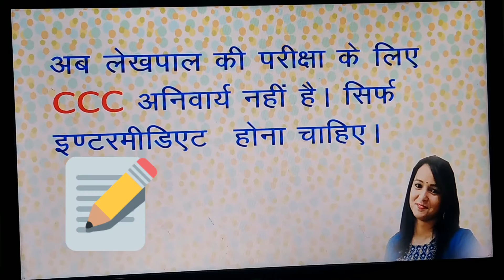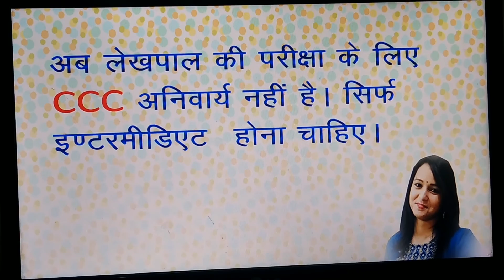Lekhpal Bharti UPSSSC | CCC | UP Latest Update Today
vedika shorthand and typing classes
Hello Everyone
Aaj Ke Video Me ap Sabhi Ke Liye Big Update Lekar Aai Hu Aur Wo Ye Ki Ab Lekhpal Ke Post Ke Liye CCC Certificate Jaruri Nhi Hai. Ummid Karti Hu Aapko Video Pasand Aayega.
video thoda tircha ban gya iske liye mafi chahti hu.